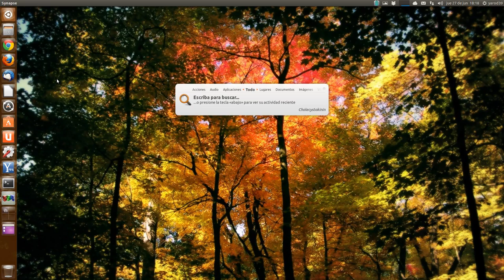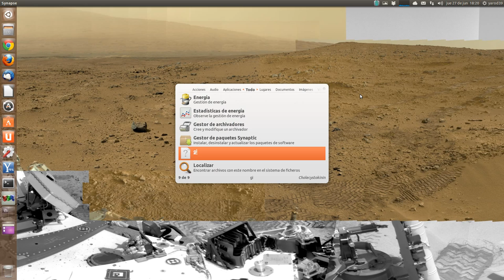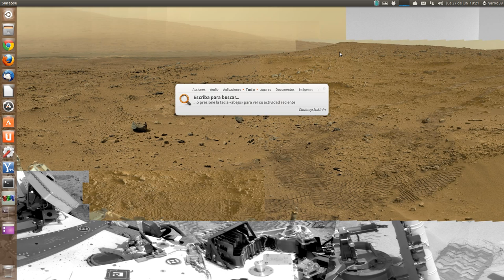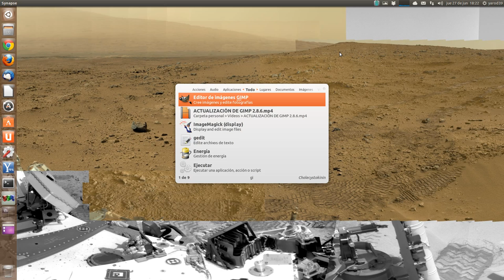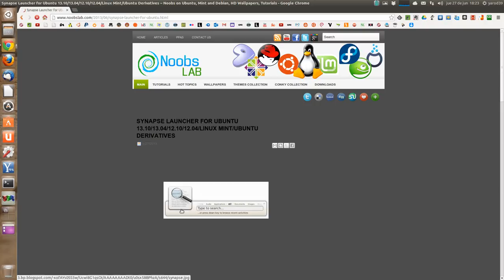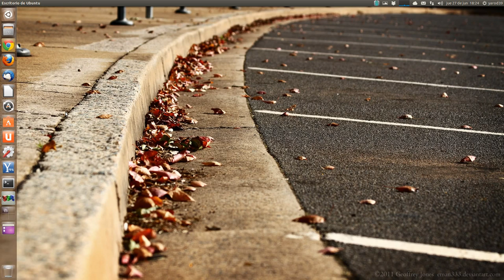TODO UBUNTU : NUEVA VERSIÓN DEL LANZADOR SYNAPSE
sudo add-apt-repository ppa:noobslab/apps
sudo apt-get update
sudo apt-get install synapse